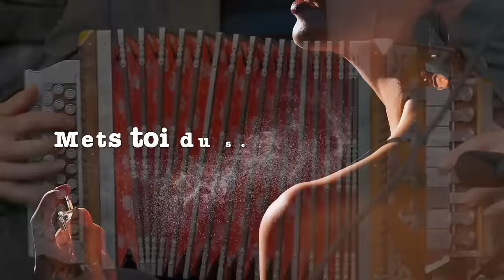Playlist. Pierre Peribois. Mets Toi Du Sent Bon Ginette. 1 Heure Non Stop. Audio Vidéo.18 Titres.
Playlist. Pierre Peribois. Mets Toi Du Sent Bon Jinette. 1 Heure Non Stop. Audio Vidéo.18 Titres. Enchainer. Les meilleurs titres des Bals Musette.